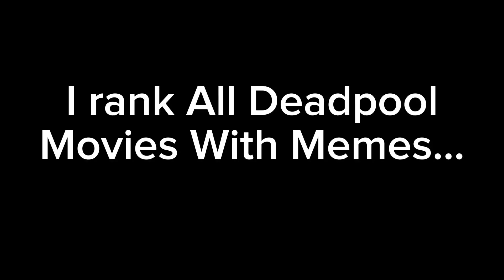I ranked Every Deadpool Movies With Memes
Today we rank all the Deadpool movies using popular memes. Which Deadpool movie is your favourite and why?